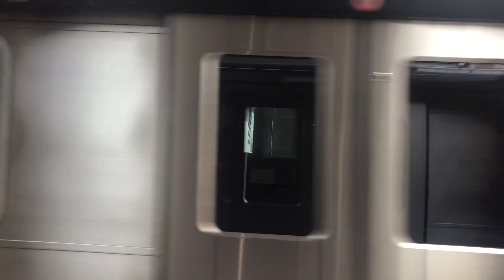Kochi Metro ride in India (M.G. Road - Town Hall)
Kochi Metro ride in India, between M.G. Road station and Town Hall station